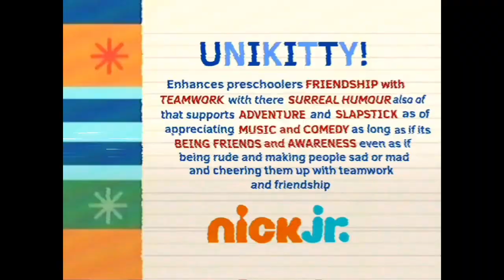Unikitty! Nick Jr Curriculum Board and Intro (2009) FANMADE